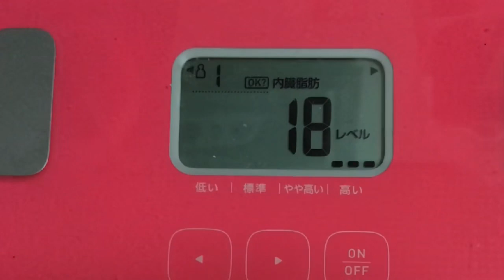【実録！637日目❤️】ホントに…腰痛？